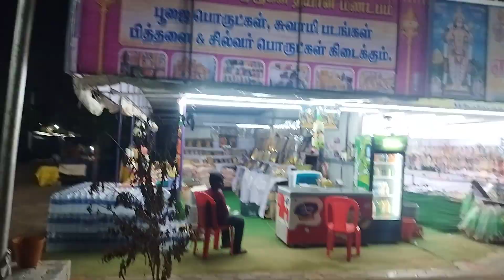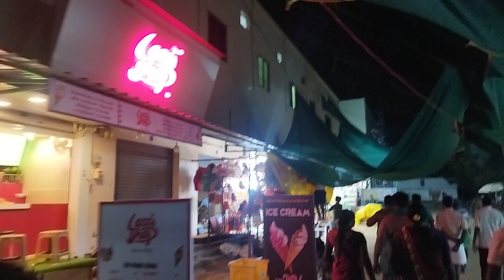அம்மாவாசை இரவு முருகன் தரிசனம் 2023